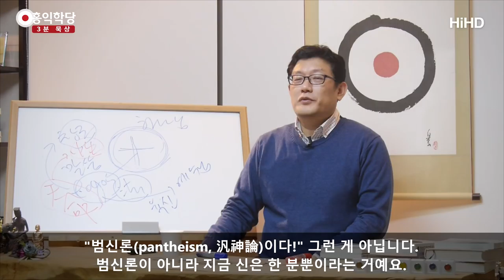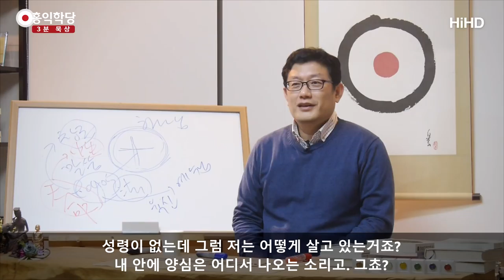[3분 묵상] 성령은 누구에게나 있다 _홍익학당.윤홍식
(171108 수밤 대담)  저는 예수님의 원 육성을 보시는 것을 권합니다.
원 육성을 보고 예수님을 그냥 인간 중에서
가장 로고스·천명·본성을 잘 구현한,
하나님을 정말 잘 이해한, 보이지 않는 하나님을..
자신의 로고스를 성령의 빛으로..

하나님의 영이 우리 안에 와 있으면 성령입니다.
성령 안에 로고스가 있다고 말해도 돼요.
하나님 안에 로고스가 있듯이 우리 안에 들어와 있는
하나님의 영인 성령 안에 있는 그 말씀들을 우리가
이해하고 따름으로써 구현하면 우리도 성자가 됩니다.

이런 얘기 하면 기독교 이런 분들은 놀래실 거예요.
좀 열려계신 천주교 신부님 중에도 이런 얘기,
뭔가 선을 조금 넘은 것 같으면
"뉴에이지다!" 하시면서 공격하시는 분 봤어요.
뭐 아무 데나 뉴에이지 갖다 붙이시고 "범신론이다!"

그런 게 아닙니다. 범신론이 아니라 지금 신은 한 분뿐이라는 거예요.
신이 한 분뿐이기 때문에 우리 모두는 신의 동등한 자녀고
우리 안에 그 신이 내재되 있다는 거예요.
모두가 신이라는 게 아니라. 비슷한 말인데 다르죠.
"나도 신이야!" 이게 아니라고요.

신은 우주에 한 분뿐이기 때문에 모든 종교도 다 그분의
신성에서,신성에 감응 해서 나온 거고 각자대로 자기 본성을
이해한 만큼, 자기 양심을 구현한 만큼 우리가 여러 종교의 모습도
갖추게 되었고 각 문화권마다 다양한 양심의 작품들이 나온 거예요.
그걸 통으로 이해할 수 없는 안목으로는 앞으로
제가 봤을 땐 도태됩니다. 그런 발상을 계속 갖고 계시면

구시대에는 그 문화권 안에서만 떠드니까 괜찮아요.
그런데 다른 문화들과 자꾸 이렇게 만나면요.
왕따 당하는 소리죠, 다른 문화 전혀 이해 못 하니까.

본성이 자기한테만 있는 줄 아는 사람들과 여러분
대화하실 수 있겠어요? 여러분하고 얘기하다 대화가 좀 통하면
"어~당신도 본성이 있네?" 이러면 다 있지 지금
"어? 난 우리 교회 사람들만 본성이 있는 줄 알았는데"
이런 소리랑 똑같다고요. 이렇게 생각은 안 하시겠지만,

'우리 교회 다니는 사람한테만 성령이 임했다.' 라고
생각하시는 거 자체가 '우리한테만 로고스가 있다'랑 똑같은 거예요.
'나한테만 본성이 있다.' '하나님의 어떤 명령이 나한테만
내려와 있다. 우리한테만 있다.' '다른 존재한테는 없을 것이다.'
이런 발상 자체가 하나님을 전혀 모르는 소리예요,
하느님을 이해 못 하는.

성령은 모두에게 임해 있습니다.
성령이 없는데 무슨 수로 무슨 재주로 여러분이
밥을 먹고 눈을 뜨고 하루하루 살아갈 수 있습니까?
그건 말이 안 돼요.하느님을 모르신다니까요.

'하느님이 없어도 살 수 있는데 하느님이 강림하면 더 좋고'
이렇게 생각하고 있어요.
이 발상부터가 얼마나 하느님에 대해 무지한 겁니까?
"우리 교회 안 다니는 사람들은 성령이 없어요." 충격적인 겁니다,
성령이 없는데 그럼 저는 어떻게 살고 있는거죠?
내 안에 양심은 어디서 나오는 소리고. 그쵸?